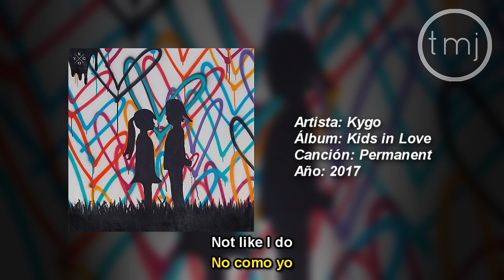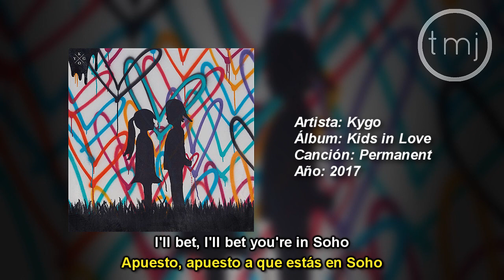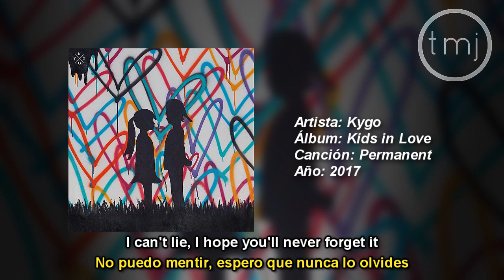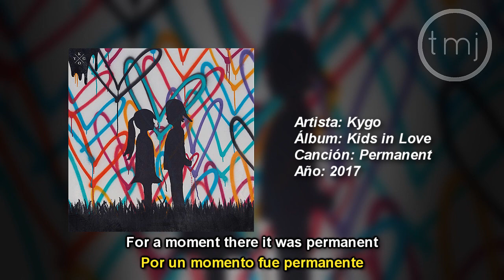Letra Traducida Permanent de Kygo, JHart (Acoustic Version)